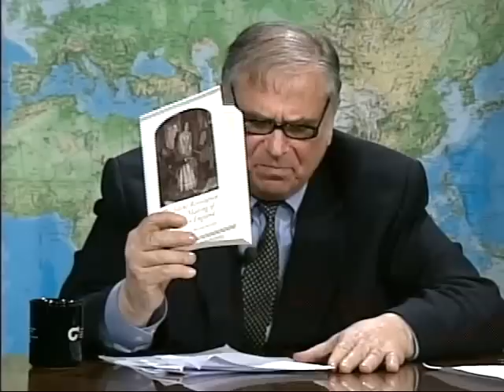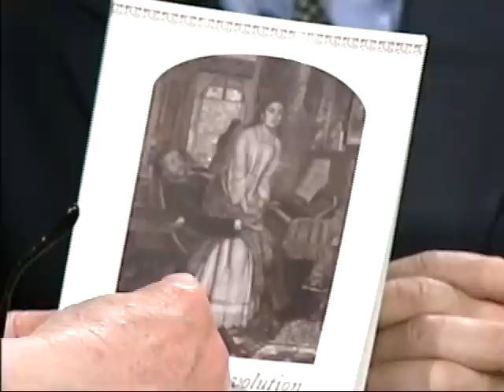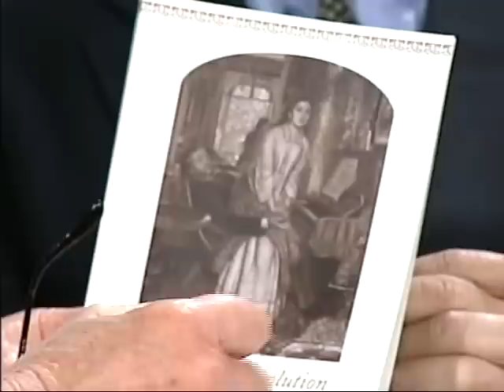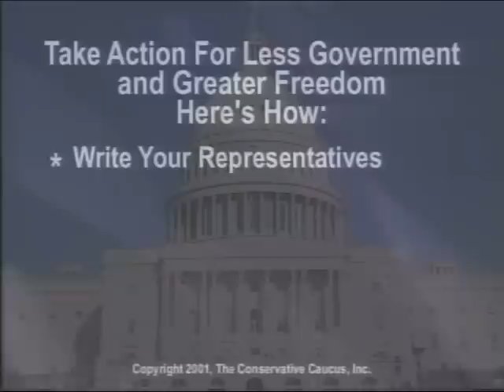Historian of Christianity: Dr. Herbert Schlossberg,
Dr. Herbert Schlossberg discusses his new book "The Silent Revolution: The Making of the Victorian England."  Dr. Schlossberg describes his research on the effect on English society during the religous restoration.

This is an edition of Conservative Roundtable, the nationally broadcast conservative television program hosted by Howard Phillips, and produced by The Conservative Caucus.